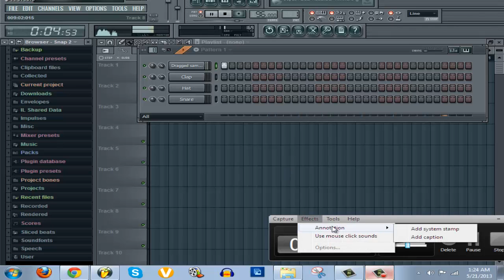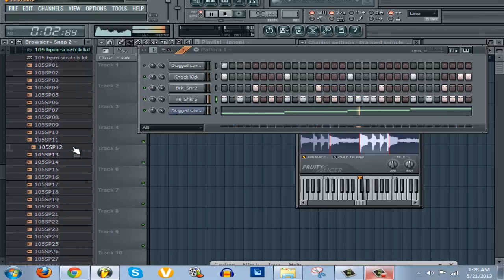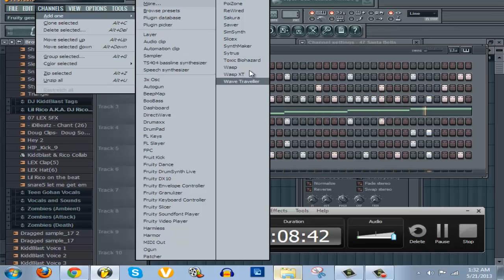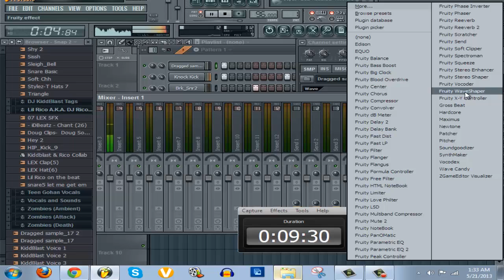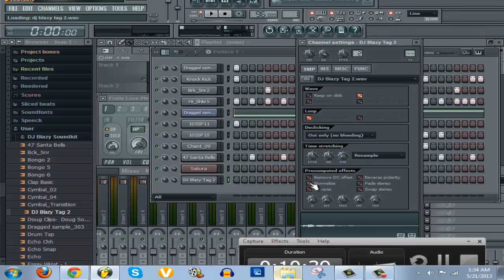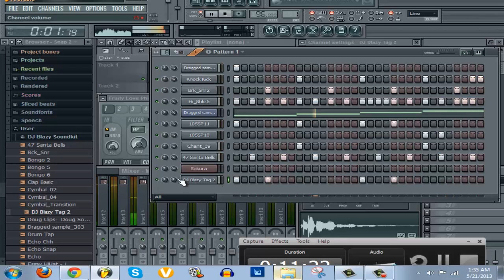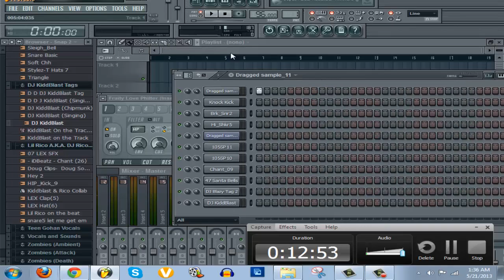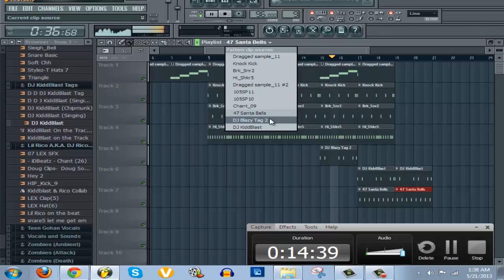How KiddBlast Makes A Beat In FL Studio 10 (Part 1)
I recorded This Using Camtasia Studio 8. Which is a Awesome Recording Device. So yea hear is me on Fl Studio 10 (Im working with FL Studio 11 Right Now) People been Asking me "How do you Make Beats?"